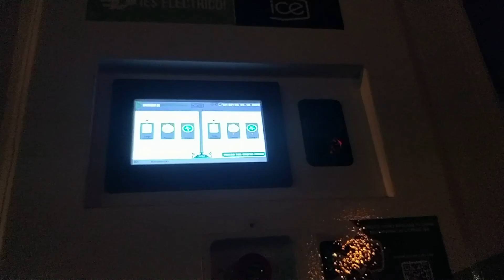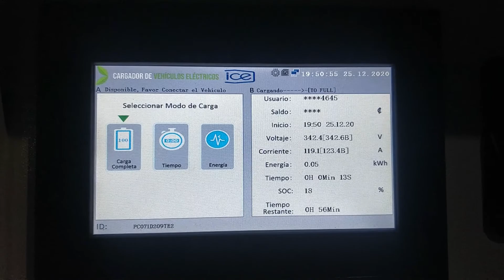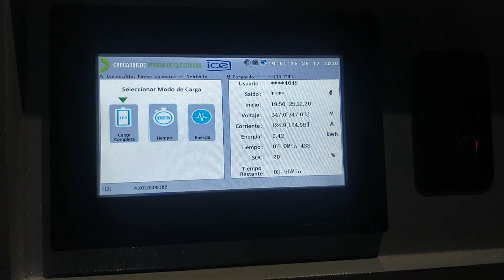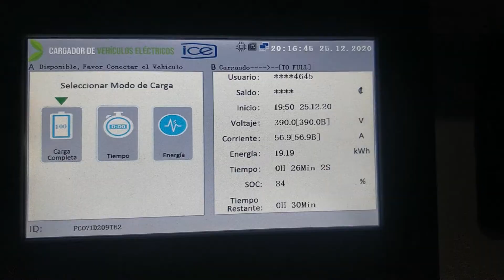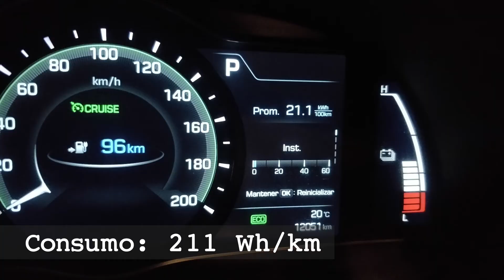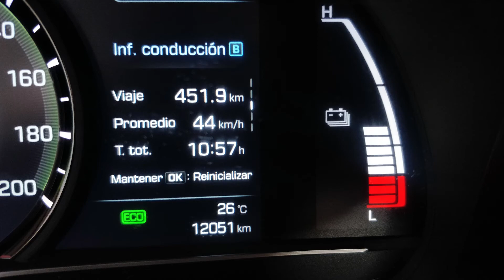Viaje a Quepos en Hyundai Ioniq - Parte 3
Diciembre de 2020 - Jacó, Puntarenas, Costa Rica

Finalmente, Manuel y Nicole inician el regreso hacia el valle central luego de otro viaje eléctrico en Silverhawk, su Hyundai Ioniq 2019. En esta tercera parte se cubre el regreso saliendo desde Jacó y su, no tan planeada, experiencia de viaje.

Este video no fue patrocinado por ninguno de los lugares o aplicaciones mencionadas.

Contenido:
00:00 Playa Bejuco
01:09 Salida de Jacó
02:09 Herradura
02:42 Hotel Tangeri
03:13 Herradura toma 2
03:56 Pozón
04:37 Resumen intermedio
07:37 Procedimiento de desconexión
08:49 Resumen final
11:56 Red de carga
12:54 Recomendaciones